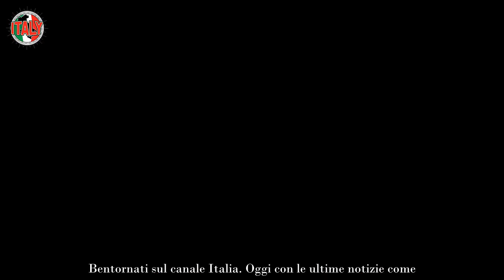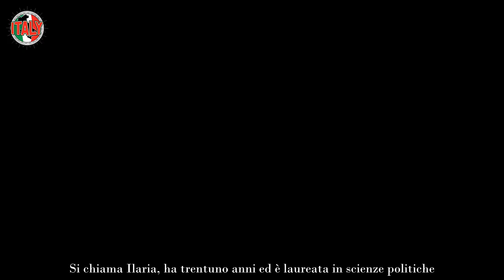Gigi D’Alessio, scatta il bacio con la mora mozzafiato Denise Esposito dimenticata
Gigi D’Alessio è uno dei nomi più grandi della musica italiana, uno dei primi e pochi ad essere riuscito a fondere la musica tradizionale napoletana con sonorità più pop, riuscendo ad ottenere un successo strepitoso e dilagante nel corso degli oltre trent’anni di carriera. Ha pubblicato 27 album e si è esibito sui palcoscenici più importanti, riscuotendo un discreto successo anche all’estero.

La vita amorosa di Gigi D’Alessio è stata altrettanto movimentata e ricca di avvenimenti: sposatosi per la prima volta con Carmela Barbato, la coppia ha avuto tre figli nel corso dei vent’anni di relazione, terminata infine nel 2014. Il cantante si è quindi legato alla collega Anna Tatangelo, dalla quale ha avuto un altro figlio; ora è sposato per la terza volta con Denise Esposito e i due hanno avuto il piccolo Francesco quasi due anni fa.

Proprio per via della recente nascita i fan sono rimasti confusi quando una certa foto ha iniziato a circolare sul web, un’immagine che ritrae proprio Gigi D’Alessio abbracciato ad un’altra donna mentre le da un bacio. Chi è questa terza incomoda, e perché Gigi D’Alessio si mostra candidamente in sua compagnia?